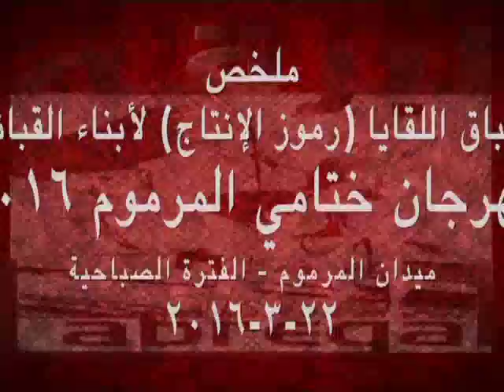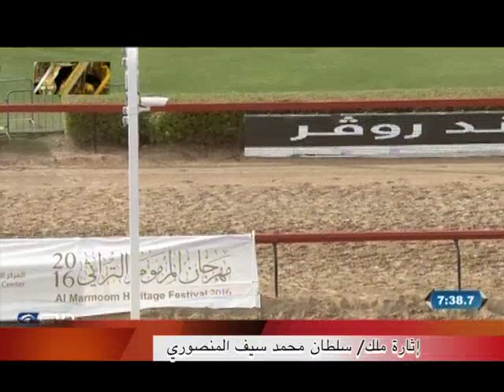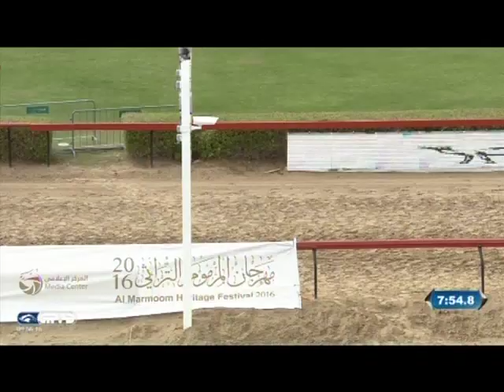ملخص سباق اللقايا لأبناء القبائل مهرجان ختامي المرموم الفترة الصباحية ٢٢ ٣ ٢٠١٦